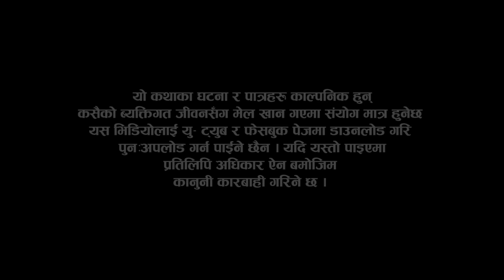Sauteni Aama || सौतेनी आमा || Episode 114 || Social Serial October 15, 2023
Artists: , Narayan Nepal,
Asmita Basnet, Melina Thakuri,  Jeet Karki, Laxmi Timalsina, Tanka khadka, Keshav Sapakota, Krishna Kumari Khadka,Tulasha Lakandri, Malaika Basnet,   Paridhi Nepal,
Gokarna Acharya,  Niraj Rajhaure , Dinesh Nagarkoti, RajKumar parajuli, Shyam Nepal, Milan pakhrin Dilip Jaisi, Kewal Raj Sapkota,Milan Magar,
Rajesh Chaudhary

Child Artist :
Diyani Giri
Aarohi Karki
Paridhi Nepal

सन्सारमा आमा भन्दा ठुलो अरु केही छैन । आमा नहुदाको पिडा भोग्नेलाई मात्र थाहा हुन्छ।आमा साक्षात भगवान हुन भने त्यै आमा जस्तो पबित्र शब्दमा सौतेनी विशेषण लगाउदा कति नराम्रो सुनिन्छ । यस्तै सौतेनी आमाले टुहुरी बच्चालाई गर्ने ब्यबहार देखाउने प्रयत्न गरेका छौ र हामिले सिरियल मा देखाएको जस्तो कहि कतै देख्न नपरोस् धन्यवाद ।

Post Production : -
Paridhi Media

Camera man : -
Binod Puri

Production Advisor: -
Narayan Nepal

Make up:-
Laxman roka

Singer :
Pasang Doma Sherpa
Lyrics :
Keriya Budhathoki
Music / Arrange / Mixing / Mastering :
binay Karki
Background Score : Binay Karki
Audio : Aarohi Entertainment
Aalap Voice :
Pasang Doma Sherpa
Nandani Adhikari
Binay Karki

Editor : Sandip Chaudhary
Writer Direction  : Shiva Sharma Kandel